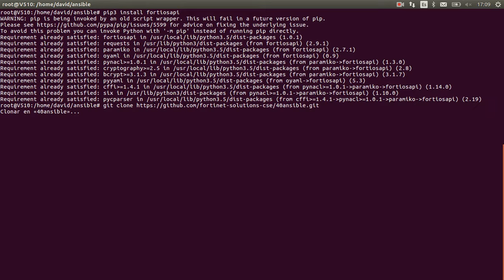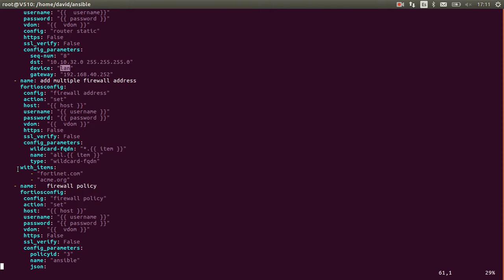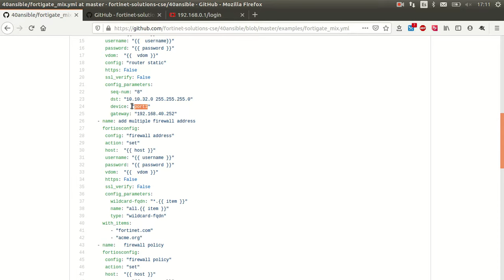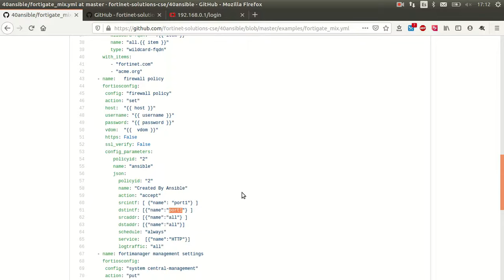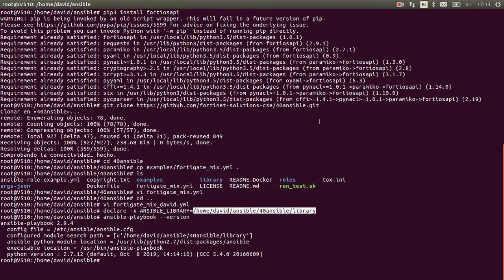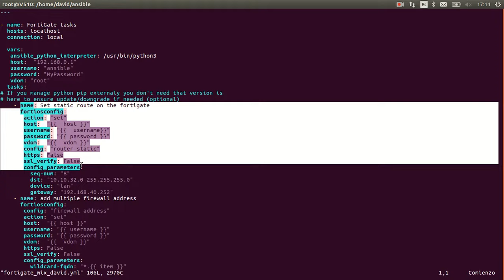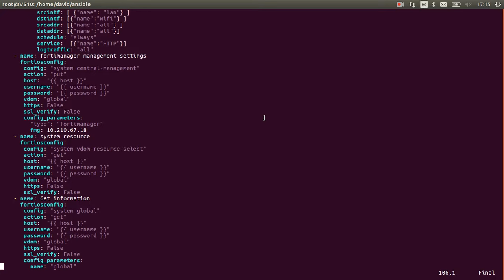FortiGate Automation with Ansible